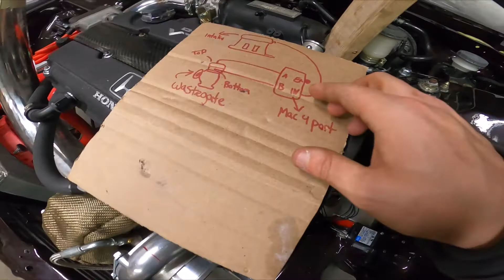how to install mac 4 port boost solenoid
In this video I go over how to install mac 4 port and all the things needed to get the job done properly.
1. Mounting the boost solenoid
2. Routing the vacuum line
3. wiring the solenoid to the ecu